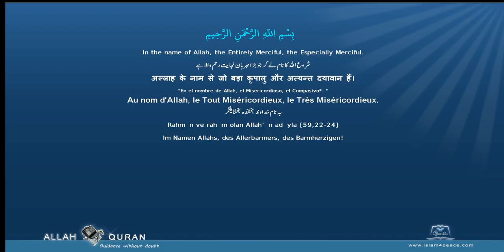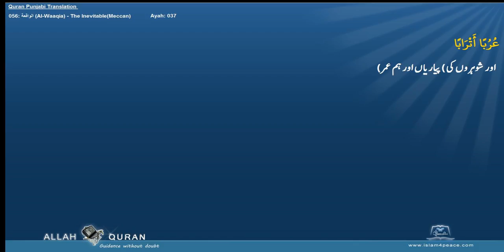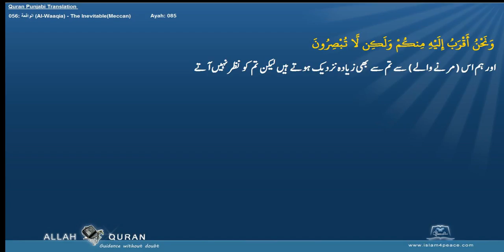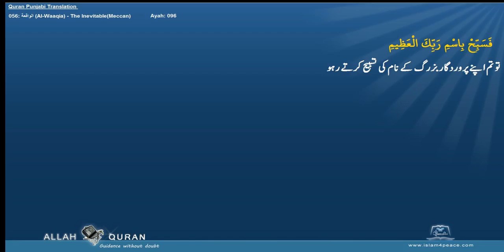Quran Arabic with Punjabi Translation 056 الواقعة Al Waaqia The InevitableMeccan Islam4Peace com